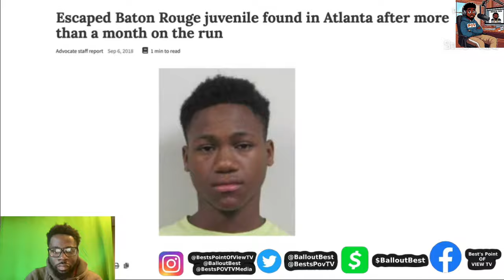BBG DEE - MY TESTIMONY (Official Music Video) Reaction Video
Welcome to the Official Reaction Channel of Best's Point Of View TV, Where "Ballout Best" will be conducting all the reaction video for @BestsPointOfViewTV